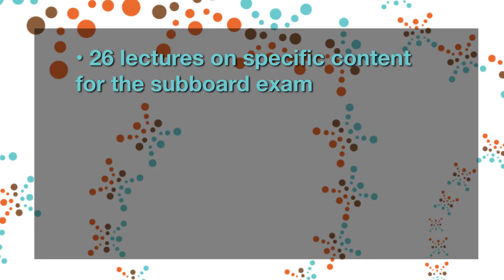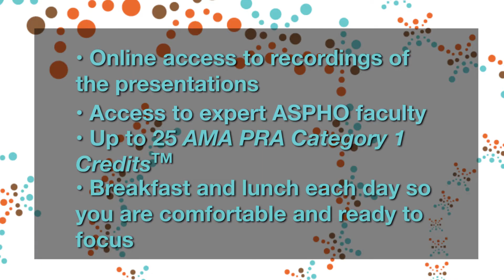2017 Review Course - Leo Mascarenhas, MD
Review Course speaker and ASPHO Board of Trustees member, Leo Mascarenhas, MD, invites you to register for ASPHO's 4-day course that will be held February 2-5, 2017, in Irving, Texas.